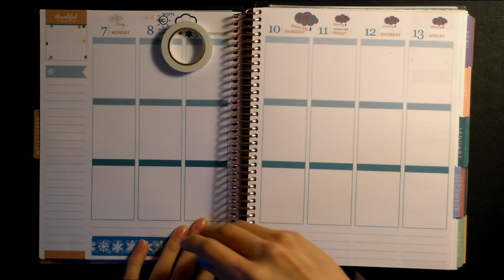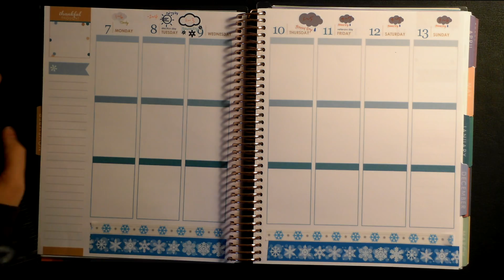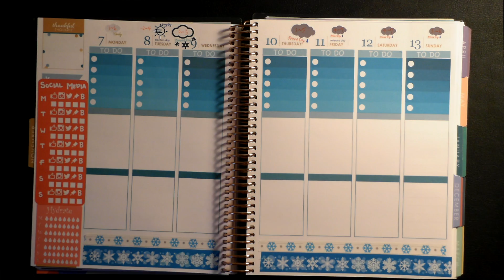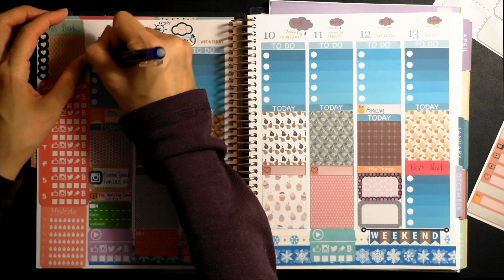♛ Plan With Me EP39 l Erin Condren Life Planner 跟我一起週計畫第39集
這週的週計畫簡潔而快速的完成了，不知道大家喜歡話很多的那種還是很安靜的這種呢？呵呵 XD

Please thumbs up if you like it =D
如果你喜歡這視頻的話，請不要客氣地幫我按一個讚唷 =D

Click on this link, you'll receive $10 off your first purchase of Erin Condren Life Planner. 點這連結訂購Erin Condren Life Planner可以得到10塊美金的折價唷！

♛ Come and visit my ETSY shop! 歡迎光臨我的ETSY店唷！

♛ Like me on Facebook! 來臉書找我！
Germany+Taiwan 德國嬌妻瘦妮的異國趣
瘦妮黃臉婆。Germany+Taiwan 德國台灣之愛玩美生活

@sonniekoenig (手帳本以外分享 Sharing everything except planner related stuff.)
@pimpmyplannerco (手帳本相關分享 It's all about planners and stationery.）

♛ Join me on Snapchat @ sonniekoenig

♛ Google+: sonniekoenig

Sound effects: iLife

聲明：這不是業配視頻，全部都是我自己買的！分享內容也是我真實的感想！